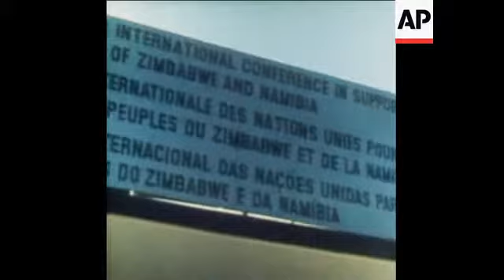SYND 16 5 77 OPENING CONFERENCE ON BLACK RULE IN NAMIBIA AND ZIMBABWE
(15 May 1977) Opening of the United Nations conference aimed at promoting black majority rule in Namibia and Zimbabwe held in Maputo Mozambique. United Nations Secretary General Kurt Waldheim oversees meeting.